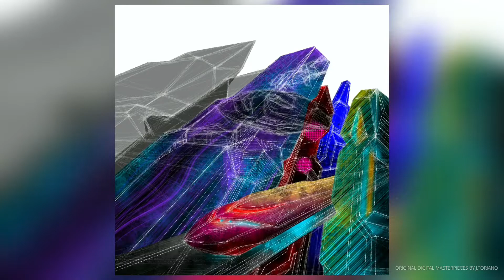SJI Contemporary Digital Art Summer Program 2022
Join us and master digital art techniques with a contemporary twist through our Contemporary Digital Art Summer Program! Slots for each workshop are limited! Our workshops are open to “ALL.” Our Contemporary Digital Art Workshop is for 8 yrs. old and above. Workshops are from JUNE 15-24, 2022 (previously June 1) I 8:30 - 9:30 AM (Both Face to Face and Online). Workshop Fee: P 3,500

For Contemporary Digital Art, Mobile Photography and Robotics, you may enroll online through this or visit the Accounting Office. For the Chinese Enrichment and Traditional Visual Arts, you may enroll on-site, at the Accounting Office. Scroll down for more details.

Contemporary Digital Art
(Master digital art techniques with a contemporary twist.)
For 8 yrs. old and above
JUNE 15-24, 2022 I 8:30 - 9:30 AM
(Both Face to Face and Online)
Workshop Fee: P 3,500

Mobile Photography
(Acquire pro photography skills with your mobile device.)
JUNE 15-24, 2022 I 2:00 - 3:00 PM

Lego EV3 Robotics
(Build your robot with advanced sensors.)
For 11 yrs. old & above
JUNE 15-28, 2022 I 8:30 - 10:30 AM (Face to face)
NOTE: afternoon session will be opened as needed
Workshop Fee: P 4,000

Lego WeDo Robotics
(Easy, simple & fun robotics
for beginners.)
For 10 yrs. old & below

Chinese Enrichment
(Read basic Chinese characters, speak simple conversational Chinese language & discover the beauty of the Chinese culture.)
For Incoming Students & Transferees from Non-Chinese Schools
JUNE 6 - 30, 2022 I 8:30 - 11:00 AM (Online)
Fee: P 5,000

Traditional Visual Arts
(Drawing, painting (acrylic) and craft-making.)
For 9 yrs. old and above
JUNE 13-24, 2022 I 1:00 - 3:00 PM (Online)
NOTE: open to possible face to face